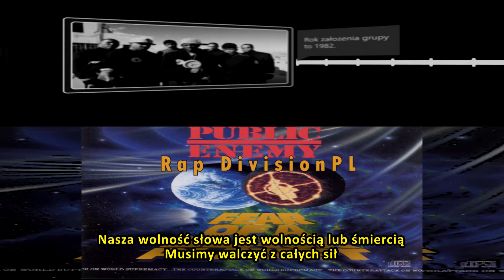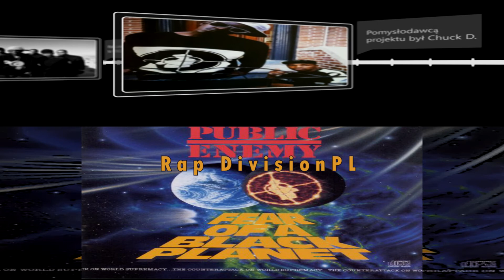Public Enemy - Fight The Power (napisy PL)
Public Enemy - Fight The Power
Album - Fear of a Black Planet

1 - Nawiązanie do hitu z 1971 roku Bobby Byrda „I know you got soul”, no i do utworu Rakima o tym samym tytule.
2 - Nawiązanie do debiutanckiego albumu grupy pt."Yo! Bum Rush the Show" z 1987.

Zastrzegam sobie wszelkie prawa, do niniejszego video i tłumaczenia.